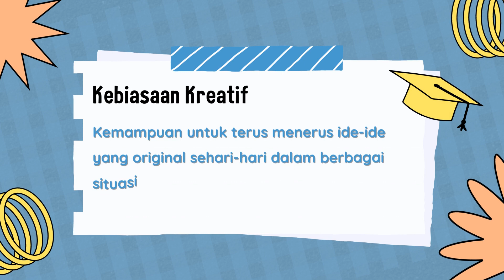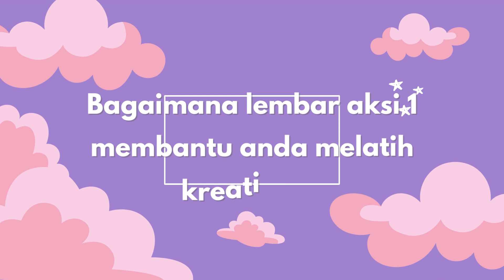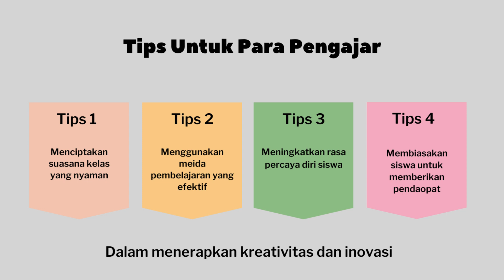Video Refleksi Kreatifitas & Inovasi Seri Semangat Guru 2